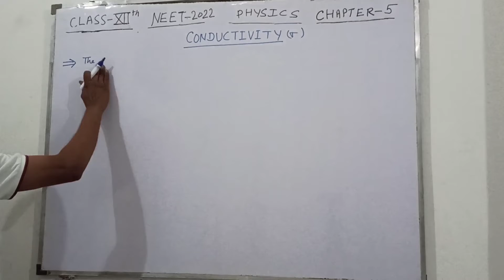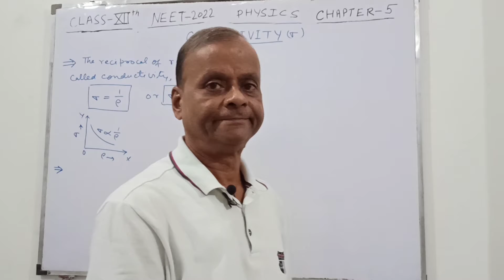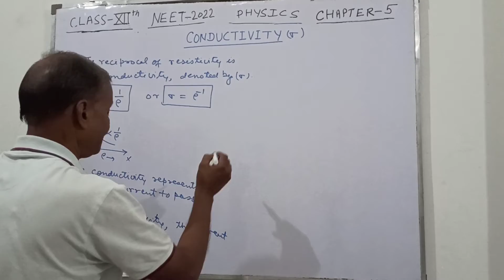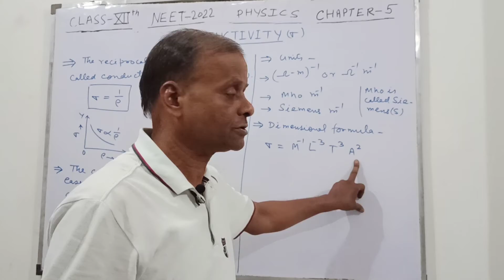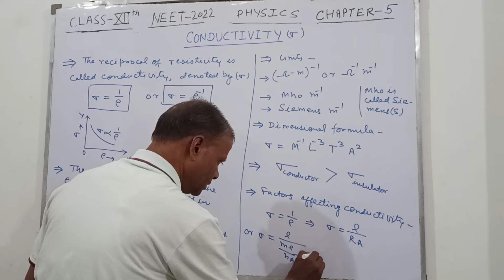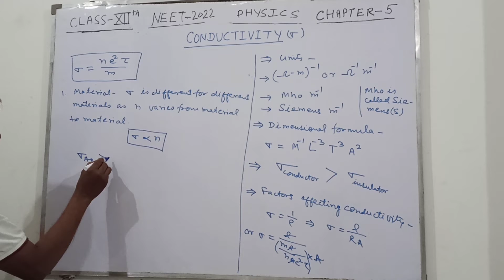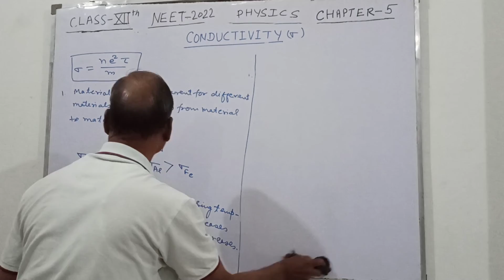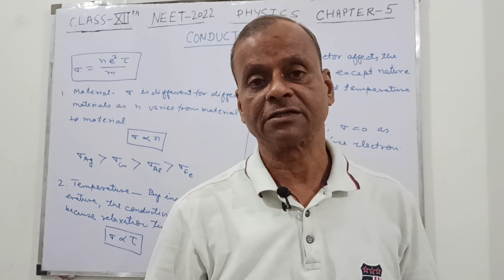CONDUCTIVITY CLASS- 12th NEET- 2022 CHAPTER- 5